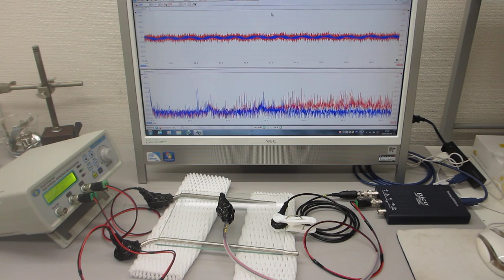対象物の振動モードに合わせた、超音波制御実験（超音波システム研究所）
この動画は、

参考